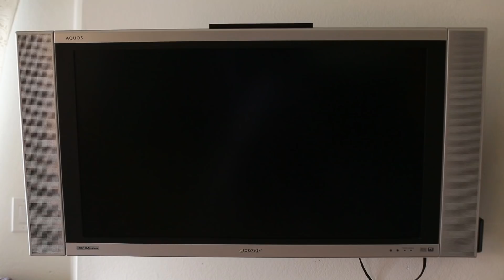Plants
There's something in the garden.

Featuring Ayla Glass.
Directed by Hunter Edwards.